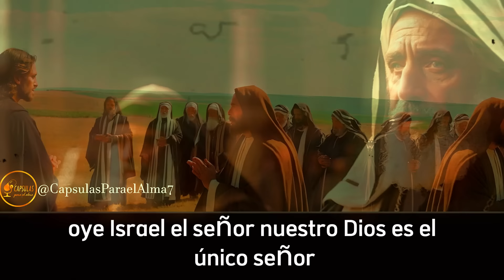Evangelio de HOY. Viernes 8 de Marzo 2024 Marcos 12, 28-34 | Biblia | El Gran Mandamiento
Evangelio de HOY. Viernes 8 de Marzo 2024 🙏🏻 ✝️

El Gran Mandamiento Marcos 12:28-34

Al ver que Jesús les había contestado bien, uno de los maestros de la ley, que los había oído discutir, se acercó a él y le preguntó:

—¿Cuál es el primero de todos los mandamientos?

29 Jesús le contestó:

—El primer mandamiento de todos es: “Oye, Israel: el Señor nuestro Dios es el único Señor. 30 Ama al Señor tu Dios con todo tu corazón, con toda tu alma, con toda tu mente y con todas tus fuerzas.” 31 Pero hay un segundo: “Ama a tu prójimo como a ti mismo.” Ningún mandamiento es más importante que éstos.

32 El maestro de la ley le dijo:

—Muy bien, Maestro. Es verdad lo que dices: hay un solo Dios, y no hay otro fuera de él. 33 Y amar a Dios con todo el corazón, con todo el entendimiento y con todas las fuerzas, y amar al prójimo como a uno mismo, vale más que todos los holocaustos y todos los sacrificios que se queman en el altar.

34 Al ver Jesús que el maestro de la ley había contestado con buen sentido, le dijo:

—No estás lejos del reino de Dios.

Y ya nadie se atrevía a hacerle más preguntas.

Palabra de Dios 📖 Esto Dice la biblia de El mandamiento más importante - Cápsulas Para el Alma l Biblia l Católica